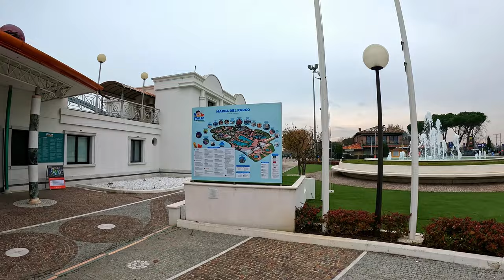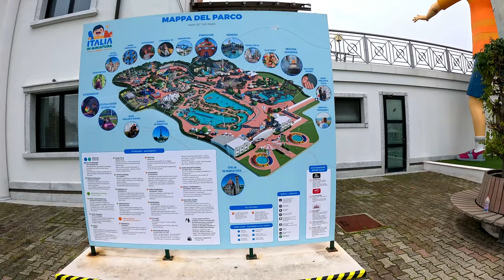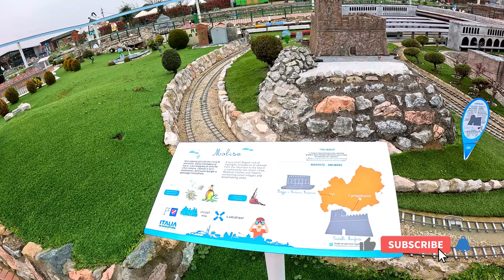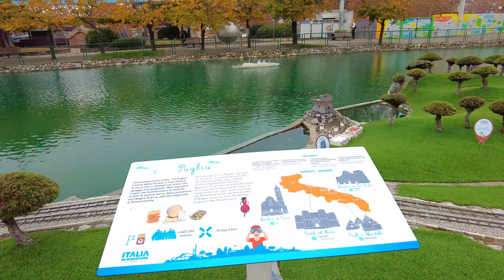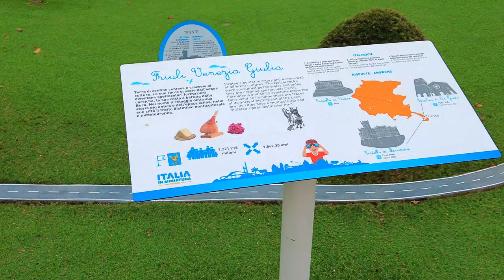Italia in Miniatura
Italia in Miniatura is a leisure and miniature park in Viserba, a part of Rimini. The park displays 273 miniatures of famous Italian and European buildings in scale 1:25 and 1:50. The area is surrounded by Arcobaleno, a monorail. 10,000 plants and 5,000 miniature trees are integrated in the landscape.